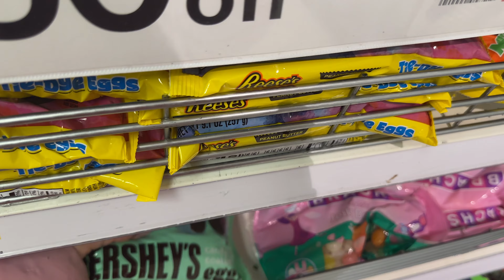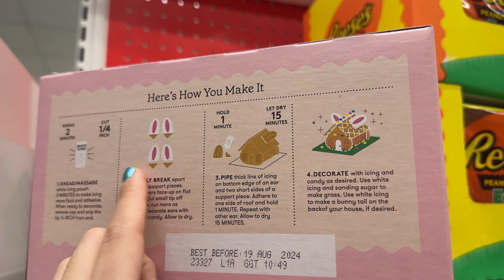EU NÃO IMAGINAVA QUE FOSSE ASSIM!!! Vivendo uma Páscoa diferente em Nova York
Eu fiquei tão surpresa em ver como a Páscoa funciona aqui que precisei compartilhar TUDO com vocês! Espero que gostem ♡